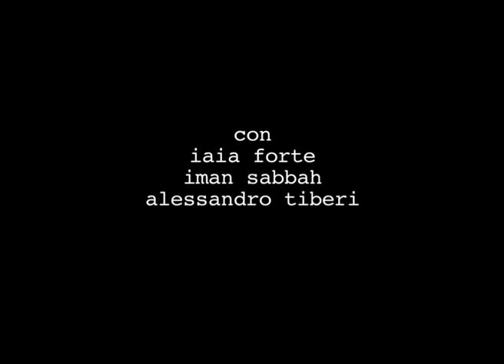E SE DOMANI? - EPISODIO 1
di Carlotta Cerquetti (per leggere descrizione e credits clicca su "mostra altro")
UN PAESE PER DONNE

Abbiamo provato a immaginare come sarebbe vivere in un Paese dove donne e uomini lavorano fianco a fianco, comunicano liberamente, senza stereotipi o ruoli rigidi, e si sostengono a vicenda senza doversi difendere l'uno dall'altra. Un Paese dove sia nell'incontro che nel possibile conflitto prevalga il rispetto reciproco.
E se domani? racconta le storie di un mondo un po' fantasioso, diverso, pensato con l'ironia e la consapevolezza di chi non cerca di definire il futuro, ma vuole costruirlo insieme, con tutte e tutti.
Se non ora, quando?
Appuntamento a Siena, il 9 e 10 luglio 2011!

EPISODIO 1

con:
Iaia Forte
Iman Sabbah
Alessandro Tiberi

e con: Fabio Farronato, Caterina D'Ambrosio, Giampaolo Nerini, Michela Greco

da un'idea di Carlotta Cerquetti
realizzata in collaborazione con Sara De Simone

regia: Carlotta Cerquetti
aiuto regista: Sara De Simone

Sceneggiature:
Carlotta Cerquetti
Sara De Simone
Ilaria Ravarino

Fotografia:
Roberta Allegrini

Operatrice:
Martina Cocco

Suono:
Vincenzo Santo

Costumi:
Bettina Carpentieri

Organizzazione: Ilaria Ravarino, Sara De Simone

Assistenti di produzione: : Arianna Carosi, Federica Nardelli

Uno speciale ringraziamento a: Valeria Fedeli, Francesca Caferri